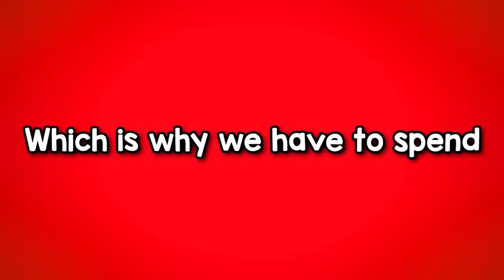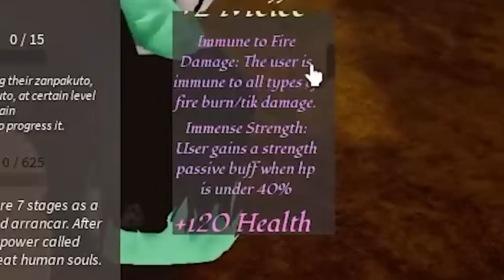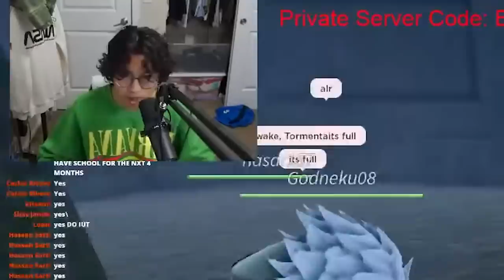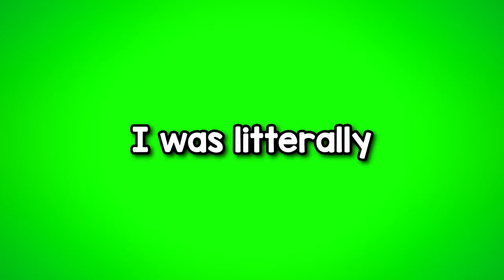I spent $300,000 ROBUX to Become 1% YAMAMOTO in Project Mugetsu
This is the NEW Bleach Game on ROBLOX. Today I will awakening my Shikai to become Yamamoto the soul reaper of Roblox Bleach. This progression will be happening in Project Mugetsu, and will require doing special steps. Hope you all enjoy! This game is Project Mugetsu but also known as PM.

I litterally had to get Roblox Yamamoto Shikai and clan and those both are 1% Percent. His Shikai is called Ryujin Jakka and to get Ryujin Jakka you have to spin. So getting Ryujin Jakka shikai was wayy too hard.

❤️ FOLLOW ME ELSE WHERE!

👻 ROBLOX GROUP!